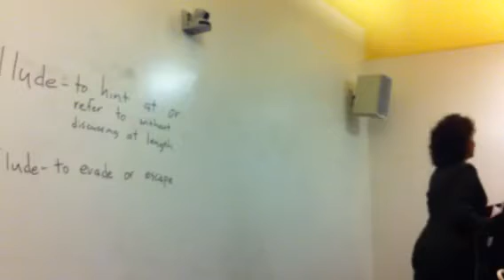2013 3.5 Denise- speech eval